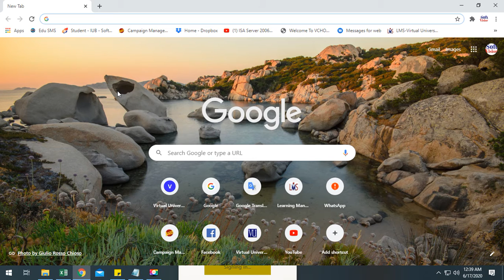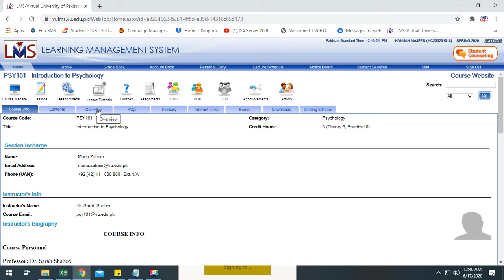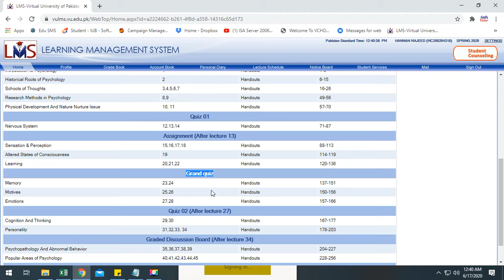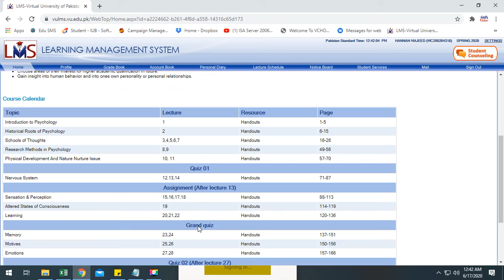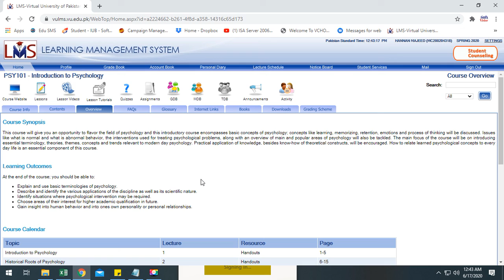How to check the syllabus from LMS